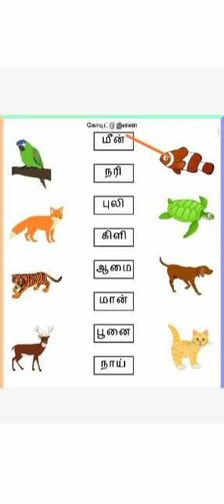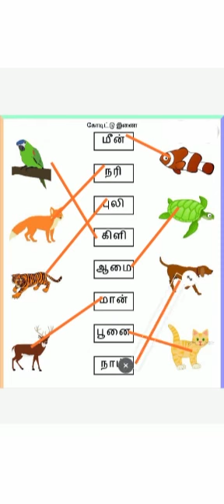தமிழ் Tamil Worksheet 1 Jolly Summer Camp 2021- தமிழ் இரண்டு எழுத்து சொற்கள் Standard 1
Hi Kutties,
Welcome to Jolly Summer Camp 2021.
I will upload videos about worksheets.
In the video description i have given link to download worksheet for you
to practice. Once you finish the worksheet, take a pic/screenshot of your
worksheet and send thru whatsapp  to 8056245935.

You will get FREE...Certificate from Win Win Academy for participating in
Jolly Summer Camp 2021.

I am happy for your enthusiastic participation!!!
Thanks for joining Kutties
Love you loads...
Positive Padma